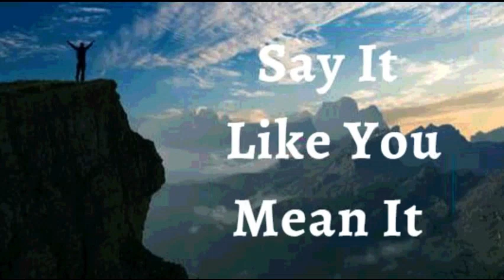7th February 2024 Say it Like you Mean it (Audio in Mangalorean Konkani)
ಭವಾರ್ಾಿರ್ಚ ಉಚಾರ್ಣಿ
ದೆವಾಕ್ ಮ್ಹಜೆ ಥಂಯ್ ವರೆತಂ ಯೋಜನ್ ಆಸಾ ಮ್ಹಣ್ ಹಾಂವ್ ಘೊೋಷಣ್ ಕರಾತಂ . ರೆೊ ಮ್ಾಹಕಾ ವಾಟ್ ವರಾತ. ಮ್ಾಹಕಾ ರೆಂ ಕಶೆಂ ಮ್ಹಣ್ ಕಳಿತ್ ಜಾಯ್ಾಾರಾಯಾರೋ ,  ಮ್ಹಜಿ ಪರಸ್ಥಿತಿ ದೆವಾಕ್ ನವಾಲ್ ನಹಂಯ್ ಮ್ಹಣ್ ಮ್ಹಕಾ ಕಳಿತ್ ಆಸಾ. ದೆೋವ್ ಹರ್ಯತಕ್ ಸಂಗ್ತಿ ಮ್ಹಜಾ ಬೆೊಯ್ಾತಕ್ ಕಾಮ್ ಕರಶೆಂ ಕರಾತ. ರಾಚಾ ಜೆೊಕಾಾ ವೆಳಾರ್  ಸವ್ತ ಸಾಕೆತಂ ಜಾರಾ.ಹೆಂ ಮ್ಹಜೆಂ ಘೊೋಷಣ್ ಜಾವಾಾಸಾ.
ಜೆಜು ವರ್ವತ ಹಾoವ್ ದೆೋವಾ ಥoಯ್ ಸಾಸಾಕ್ ಜಿರ್ಯರಾ. ಹಾoವ್ ಹಾಾ ಸoಸಾರಾಚಾ ಉಣೆಪಣಾ ಆನಿ ಕಠೆೊೋರ್ ತತ್್ ಥಾವ್ಾ ಪಯ್್ ಜಿರ್ಯರಾ ಕಿರಾಾಕ್ ಮ್ುಹಜೆ ಥoಯ್  ವಸ್ಥಿ ಕಚೆೊತ ಸಂಸರಾಂತ್ ಆಸಲ್ಾಾಚಾಕಿೋ ವೊರೆೊೋತ ಜಾವಾಾಸಾ. ಮ್ುಹಜೆ ಥoಯ್ ಆಸೆೆ ದೆವಾಚೆ ಜಿರ್ವತ್ ಮ್ಾಹಕಾ ಸಂಯ್ಾಾವರೆತಂ ಜಿರ್ವತ್ ಜಿರ್ಯoವ್ಾ್ ಆಧಾರ್ ದಿರಾ,  ದೆಕುನ್ ಹಾoವ್ ಸಾಧಾರಣ್ ಜಾವ್ಾ ಜಿರ್ಯನಾ, ಭಲ್ಾಯ್ಕಿ, ಘಟಾಯ್ ಆನಿ ಜಯ್ಿ ಸದಾಂಚ್ ಮ್ುಹಜೆ ಜಾವಾಾಸಾ ಅಮೆನ್.

ಹಾಾಂವ್ ಘಟಾಯ್ಕನ್ ಬ ಲಾಿಾಂ (ಎಫ 6:10)
ಹಾಾಂವ್ ಭಲಾಯ್ಕೆವಾಂತ್ ಆಸಾಾಂ.(1 ಪ ದ್ುರ 2:24)
ಹಾಾಂವ್ ಸಕ ್ವಾಂತ್. (ಇಸಾ 40:29)
ಹಾಾಂವ್ ಮಾಖ ೊಲ ಾಂ(1 ಜುವಾ 2 :20)
ಹಾಾಂವ್ ಸಾಾತಾಂತ್ರ.(ಜುವಾ 8: 36)
ಹಾಾಂವ್ ದ ವಾಚಾ ಮೊಗಾಚ . (ಮಾಕ್ಿ 1:11)
ಹಾಾಂವ್ ಮೊಲಾಧಿಕ್ ಭೋಾಂ ಜಾವಾಾಸಾಾಂ. (ಲ ಕ್ 8:15)
ಮಾಹಕಾ ದ ವಾಚಾ ಘರಾಾಂತ್ ಬರ್ಾಿ ಮಾತ್ತಯ್ಕಾಂತ್ ಲಾರ್ಾೊ. (ಕಿೋತಿ 92:13)
ಹಾಾಂವ್ ದ ವಾಚಾ ಅಾಂಗಾಣಾಂತ್ ವಾಡ್ ೊಲಾಾ ತಲಾಯಾ ಮಾಡ್ಾಬರಿ ಅಭವೃದ್ಧ್ ಜಾಲಾo. (ಕಿೋತಿ 92:13)
ಹಾಾಂವ್ ದ ೋವಾಥಾಂಯ್ ಸಮ್ೃದ್ಧ್ ಆಸಾಾಂ. (ಕಿೋತಿ 92:14)
ಆನಿ ಮ್ಹಜಾಾ ಮಾಹತಾರ ಪಾರಯ್ಕೋರಿ ಹಾಾಂವ್ ಸಮ್ೃದ್ಧ್ ಆನಿ ಫಳಾಭರಿತ್ ಆಸಾ್ಲ ಾಂ. (ಕಿೋತಿ 92:14)
ಮ್ಹಜಾಂ ಪಾನಾಾಂ ಸುಕಿಿನಾಾಂತ್ ಆನಿ ಜ ಜುಚಾ ನಾಾಂವಾನ್ ಹಾವ ಾಂ ಕಚ ಿಾಂ ಸವ್ಿ ಕಾಮ್ ಸುಫಳ್ ಜಾತಾ. ( ಕಿೋತಿ 1:3) ಜ ಜುಚಾ ನಾಾಂವಾನ್ ಹಯ್ಕಿಕ್ ಸಾಂಗ್ ಮ್ಹಜ ಖಾತ್ತರ್ ಕಾಮ್ ಕತಾಿತ್. (ರ ಮ್ 8:28)
✝️ ಹಾಾಂವ್ ಮ್ಹಜಾ ಮೊನಾಕ್ ಕಿರಸಾ್ಚಾಮೊನಾಬರಿ ಪರಿಪೂರ್ಣಿ ಜಾವ್ಾ ದ ವಾಚಾ ಉತಾರಾಂ ಪರಕಾರ್ ಹ ಾಂದ್ಾನ್ ವಚುಾಂಕ್ ಆಜಾಾಾ ದಿತಾಾಂ.
✝️ ಮ್ಹಜ ಸವ್ಿ ಜೋವ್ ರ ೋಸ್ತ ಆನಿ ರಾಸಯನಿಕ್ ಶರ ೋ ದ್ುಸ ರ ಸುವಾತ ಕ್ ವಹರ ಿಾಂ ಸಾಧನ್ ಸಗ ಳಾಂ ಎಕಾಮೆಕಾ ಉತ್ತ್ೋಮ್ ಎಕಾಟಾನ್ ಆಸಾತ್ ಆನಿ ತಾಚ ಹಯ್ಕಿಕ್ ಕಾಯ್ಕಿಾಂ ಜ ಕ ್ಾಂ ಕಾಯಿರುಪಾಕ್ ಹಾಡ್ಾ್ತ್.
ಅಳಾ್ಯ್, ಖ ಬ ರ, ನಿದ ನ್ ಪಡ್ ಿಾಂ. ಹಾಾ ಸವಾಿಾಂಕ್ ಕಿರಸಾ್ಚಾ ವಿದ ೋಯ್ ಪಣಾಾಂತ್ ಹಾಾಂವ್ ಬಾಾಂದ್ುನ್ ಹಾಡ್ಾ್ಾಂ. ಕಿತಾಾಕ್ ಕಚ ಕಿರಸ್ತ್ ತಚ  ಹಾಾಂವ್ ಜಾವಾಾಸಾಾಂ.

✝️ ದ ವಾನ್ ರಚಲ ೊಾಂ ಹಯ್ಕಿಕ್, ಮ್ಹಜ ಾಂ ಜವಿತ್ ಆನಿ ಭಲಾಯಿೆ ಜಾವಾಾಸಾ.ತಶ ಾಂ ಜಾಲಾೊಾನ್ ಖಾಣಾನ್, ದ್ುಳಿನ್, ಆನಿ ಮ್ನಾೆತ್ತ ನಿಮಿ್ ಜಾಾಂವಿಿ  ಖಾಂರ್ಚಯ್ ಅಲಜಿಕ್ ಮ್ಹಜ ವಯ್ರ ಅಧಿಕಾರ್ ನಾ. ದ ವಾನ್ ಸಗಾಳಾ ಪರಥಿಿಚ ರ್ ರಾಜಾಟ್ ಚಲ ಾಂಕ್ ಮಾಹಕಾ ಅಧಿಕಾರ್ ದಿಲಾ

ಮ್ಹಜ ಪುನ್ರುತಾಪದ್ಕ್ ವಾವಸಾಾಭಪೂಿರ್ ಮಾಪಾನ್ ವಿೋರ್ಾಿಕರ್ಣ ಉತಾಪದ್ನ್ ಆನಿ ಪುಾಂಜಾವಿಣಕತಾಿ ಆನಿ ತಾರ್ಚ ಸಾಂಚಾರ್ ಸಕತ್ ಭಲಾಯ್ಕೆಚ ಾಂ ಜಾವಾಾಸಾ.
ಮ್ಹಜ ಪುನ್ರುತಾಪದ್ಕ್ ವಾವಸಾಾವ ಳಾರ್ ತಾಾಂತ್ತರ್ಾಚ ಜವಾಕರ್ಣ ಉತಾಪದ್ನ್ ಕತಾಿ ಆನಿ ಗ್ಭಿಕ್ ಜಲಾೊ ಮ್ಹಣಾಸರ್ ಪೊೋಷನ್ ಆನಿ ರಕ್ಷರ್ಣ  ದಿತಾ.
⚓ಮ್ಹಜಾ ಕುಡಚ ಹಯ್ಕಿಕ್ ಅಾಂಗ್ಸ ದ ವಾಚಾ ಆಕಾರ ಪಮಾಿಣ ಕಾಮ್ ಕತಾಿತ್ ಆನಿ ಜ ಜುಚಾ ನಾಾಂವಾನ್ ಹಾಾಂವ್ ಮ್ಹಜ ಕುಡಾಂತ್ ಕಚಲ ಾಂಚ್ ಅವಾವಸಾಾಆನಿ ಅಪಾಾಂಗ್ತಾಯ್ ನಾಕಾತಾಿಾಂ.
⚓ ಮ್ಹಜಾ ಕುಡಚಾ ಹಯ್ಕಿಕ್ ಜೋವಕ ಶಾಾಂತ್ ಉತಪತ್ತ್ಜಾಾಂವಿಿ ವಿೋರ್ಜ ಸಕತ್ ಆನಿ ರಾಸಾಯನಿಕ್ ಪರಕಿರರ್ಾ ಸಾಮ್ರಸ್ತಾ ಆನಿ ಸಮ್ತ ೋಲನಾಾಂತ್  ರಾವಾಂಕ್ ಆನಿ ಪಾಡ್ನ ಜೋವ್ ಕ ೋಶ್ಟ ಜೋರ್ಣಿ ಜಾಾಂವ್ೆ ಅಜ್ಞಾ ದಿತಾಾಂ.